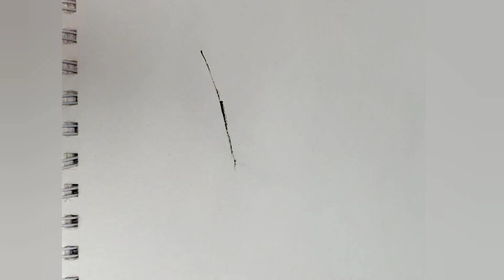EasyYellowrose painting#relaxingart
doubleloadbrush stroke floral paint#relaxingart